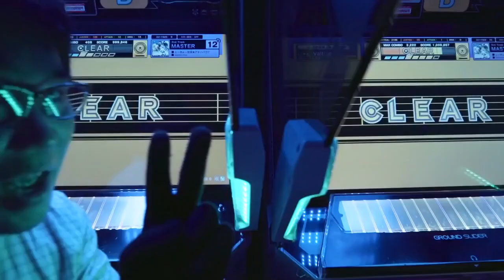JAPAN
japan cinematic video

[ Note: Photos, music & video footage That I have used in my Video are copyrighted to the respective copyright owner and I am using the pictures only for educational purposes only if someone has any type of copyright issue related to these photos, before giving any type of copyright or community guideline strike, please mail me with proper proof then, I will remove the video.